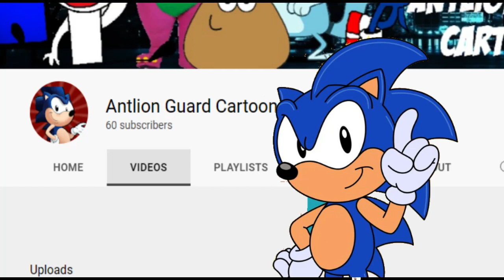Antlion Guard Cartoon 60 Subscribe!